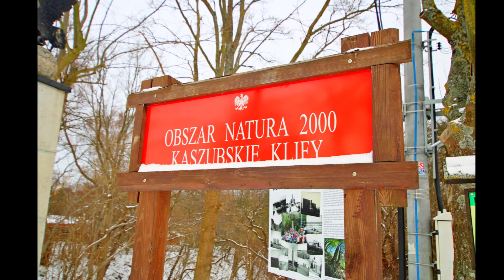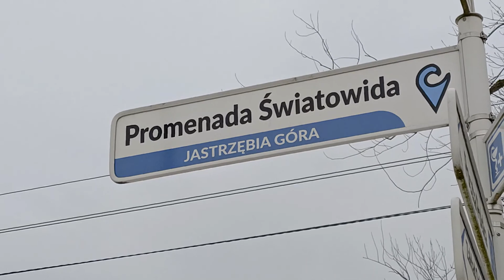Apartamenty De Rosse Residence